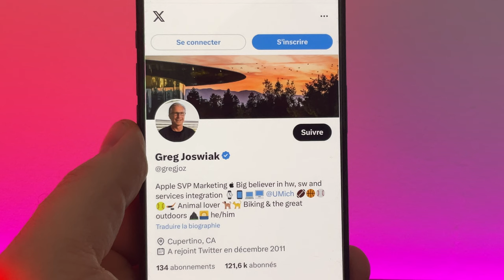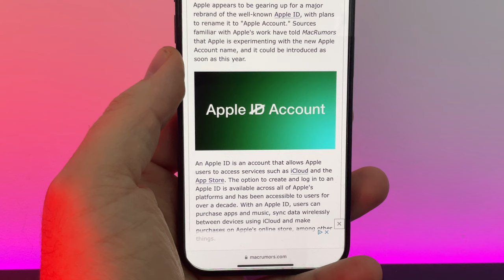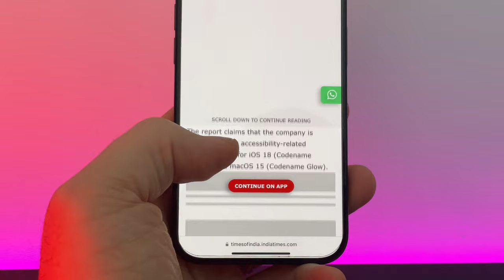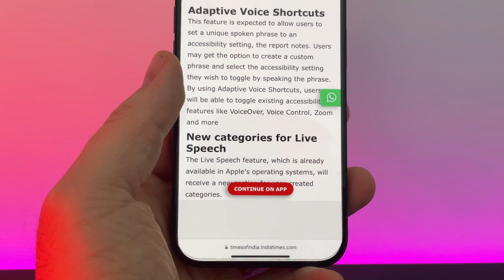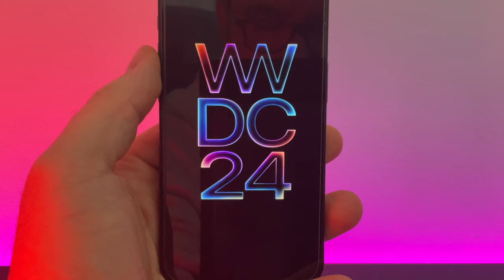iOS 18 : 5 grosses nouveautés iOS 18 qui devraient arriver sur iPhone !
Apple dévoilera iOS 18 le 10 juin 2024 lors de sa WWDC 2024. iOS 18 devrait apporter de nombreux changements  sur iPhone et on en discute lors de cette vidéo;

📊OFFICE POUR MAC
62%off CODE: AMT62

Nouveautés iOS 18  :
- AI dans SIRI
- AI dans les applications iOS sur iPhone
- Nouveautés PLANS
-Nouveautés accessibilités
-Disponibilité RCS sur iPhone
-Ecran d'accueil sur iPhone ( Modifier son écran d'accueil)
-Apple  ID / Apple account